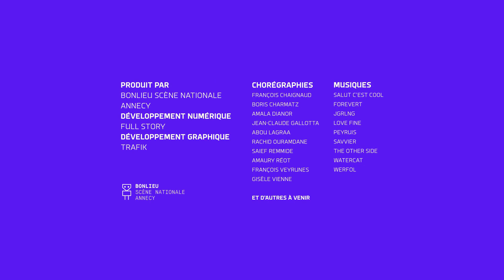I-Dance Annecy : Amala Dianor - 17/10/2020 16:54:28